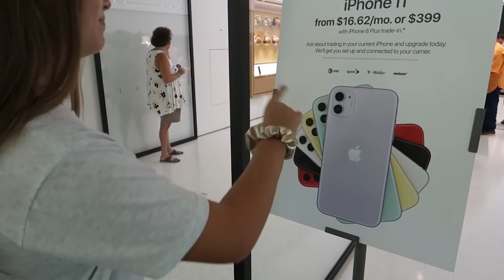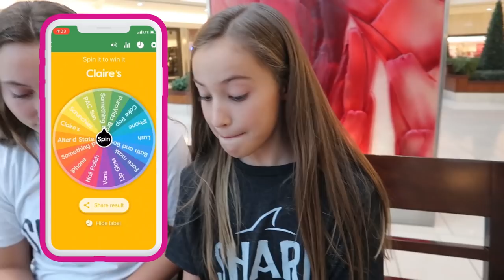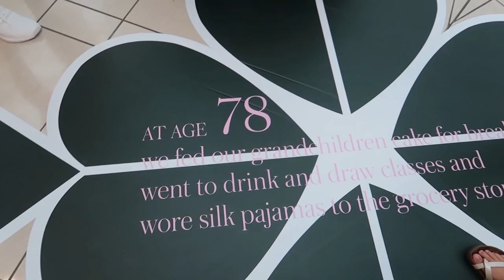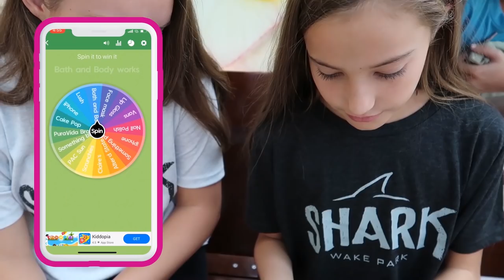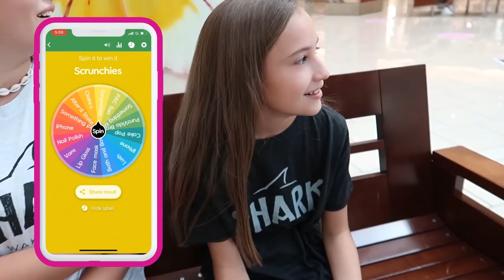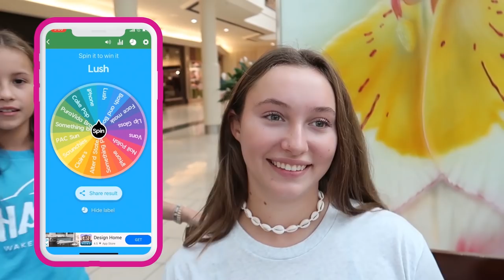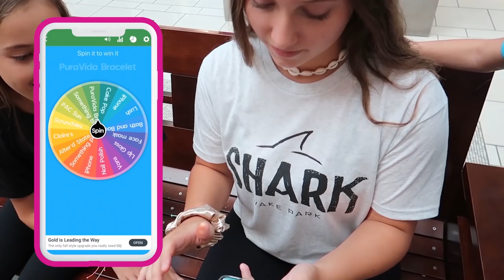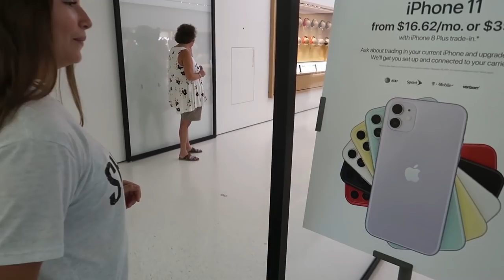SPIN IT TO WIN IT! Brand new iPhone 11 Pro Max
Today the girls do one of the best challenges we have done all year!  They do Spin it to Win it!  And one of the things the girls can win is a brand new iPhone 11 Pro Max!  Watch to see if they land on the iPhone 11?!?!  They have to run like crazy through the mall and into so many stores buy what they landed on, then race back to see who wins it!

Evie's TikTok: evie_rich
Brinley's TikTok: brinleyrich
Kapri's TikTok: Kapririch